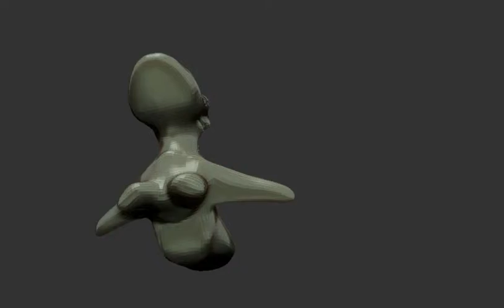Alien Speed Sculpt - Timelapse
Alien  Speed Sculpt - Timelapse WIP